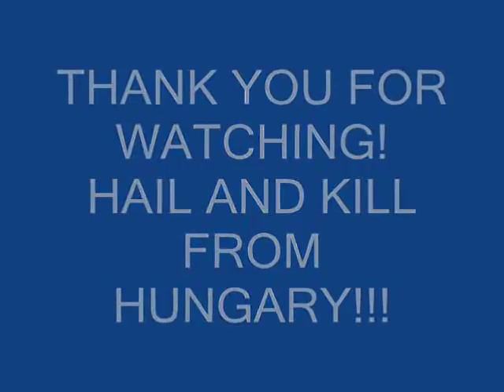MANOWAR ERIC ADAMS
Here is a little prove, why Eric is teh best metal singer!
The last picture was made on Magic Circle Festival 2 in 2008: My father, Eric Adams, Joey Demaio and Myself!!!
Hail From Hungary